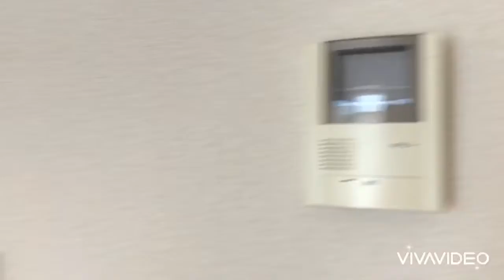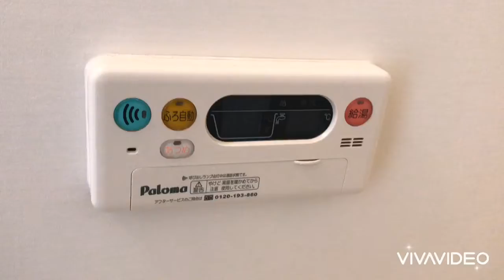奈良県大和高田市で賃貸をお探しの方は【ならすも】ディアレスト１階☆大和高田駅☆１ＬＤＫ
大東建託施工の１ＬＤＫハイツです☆１階の角部屋が募集中です☆収納もタップリありますよ☆